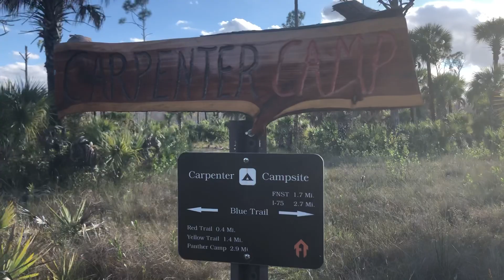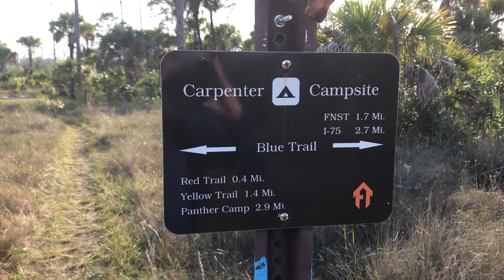Carpenter Camp 1-13-22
new sign for Carpenter Camp